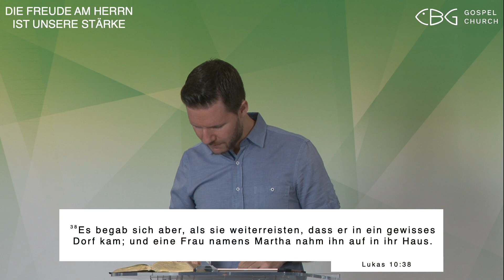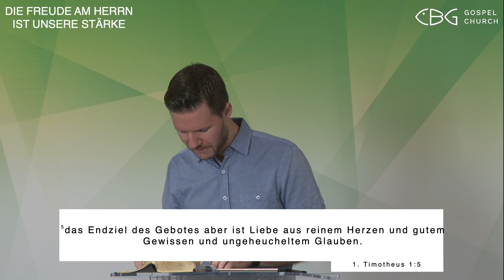05.07.2022 | Frühgottesdienst | Das Ziel ist die Liebe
Lukas 10,38-42 | 1. Timotheus 1, 4-6